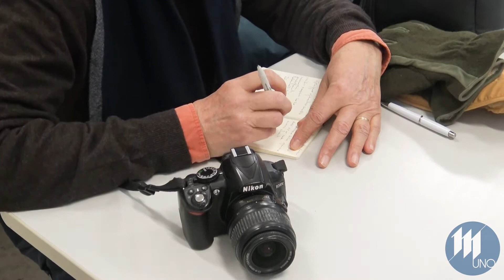La Polizia locale smantella un giro di spaccio di coca in città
La Polizia locale di Mantova smantella un giro di spaccio di coca in città: 5 denunce